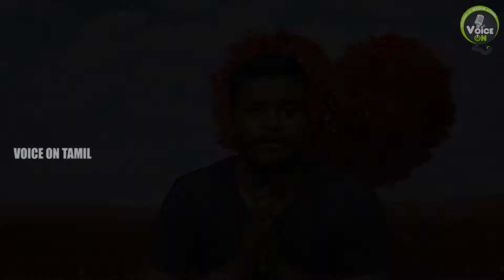அட வெக்கம் கெட்டவங்களா | VOICE ON TAMIL